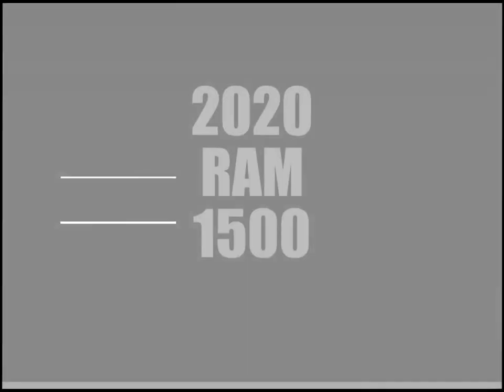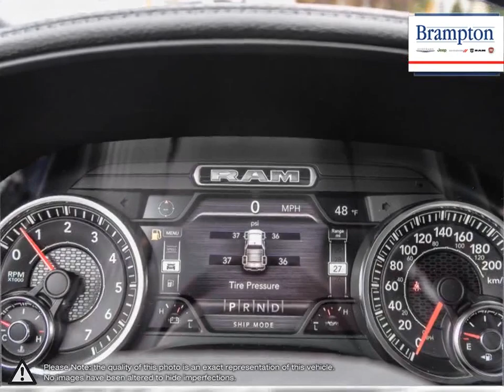2020 RAM 1500 | Brampton Chrysler | 1C6SRFLT0LN143732